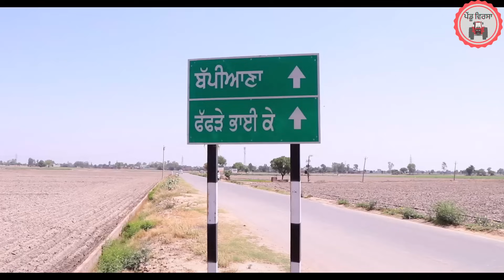ਮੇਰੇ ਵਾਲਾ ਤਾਂ ਸੁਧਰ ਗਿਆ|new punjabi movie 2022| Punjabi Natak |Punjabi Short Film|| Mansa@PenduVirsaMansa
ਮੇਰੇ ਵਾਲਾ ਤਾਂ ਸੁਧਰ ਗਿਆ|| new punjabi movie 2022|| Punjabi Natak || Punjabi Short Film || Mansa  @Pendu Virsa ​